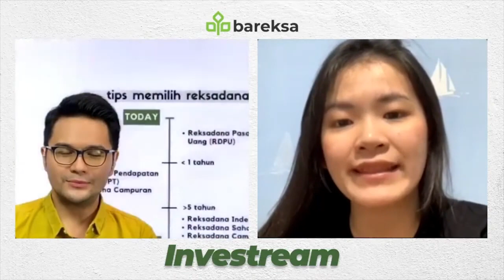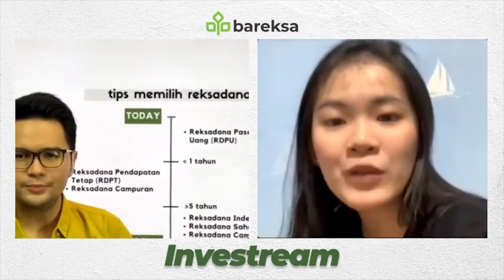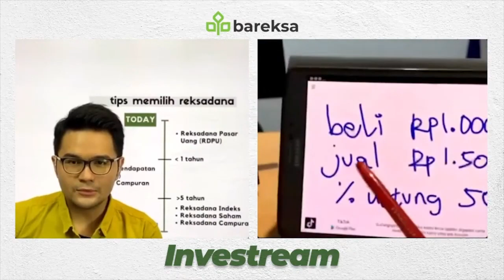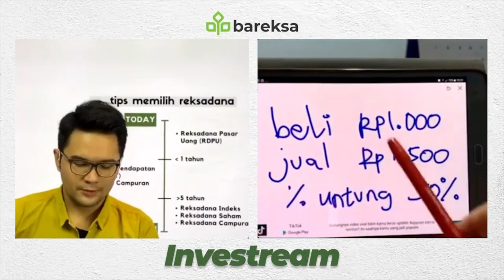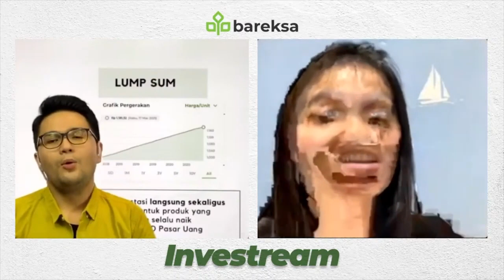Perbedaan Reksadana Saham dan Reksadana Indeks bersama Felicia Putri - InveStream Eps. 4 bagian 1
Yuk kenali dengan seksama perbedaan dari jenis reksadana yakni Reksadana Saham dan Reksadana Indeks. Kendati ada kemiripan antar keduanya, kamu musti faham bagaimana cara berinvestasi di dua produk tersebut.

Bersama COACH Bareksa, Felicia Putri Tjiasaka, SmartInvestor diajak untuk mengenal lebih dekat perbedaan tiap produk reksadana dengan lebih seksama.
Tentang Bareksa

Bareksa adalah marketplace finansial dan investasi terintegrasi pertama di Indonesia, yang telah mendapat lisensi resmi sebagai Agen Penjual Reksa Dana dari Otoritas Jasa Keuangan sejak 2016. Marketplace Bareksa menjual produk reksa dana terlengkap dari manajer investasi yang terpercaya di Indonesia dan menguasai pangsa pasar jumlah investor reksa dana di Indonesia.

Selain menjual produk reksa dana, Bareksa juga merupakan salah satu mitra distribusi yang dipercaya oleh Kementerian Keuangan RI untuk menjual Surat Berharga Negara (SBN) ritel secara online. Untuk memberikan edukasi kepada masyarakat umum, Bareksa menyediakan berbagai layanan informasi seperti: data market, konten, riset, analisis, berita, dan lainnya. Bareksa kini telah tersedia dalam aplikasi yang bisa diunduh melalui link Play Store dan App Store.